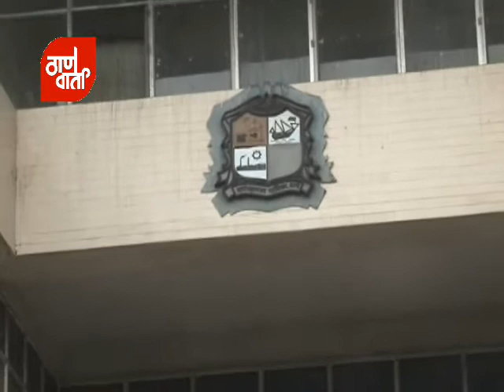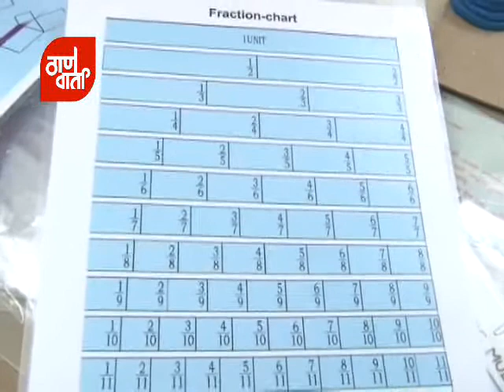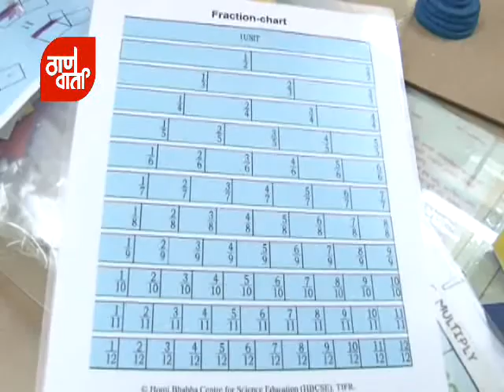Thanevarta as on 25th June 2015